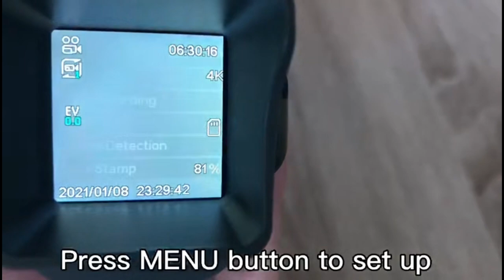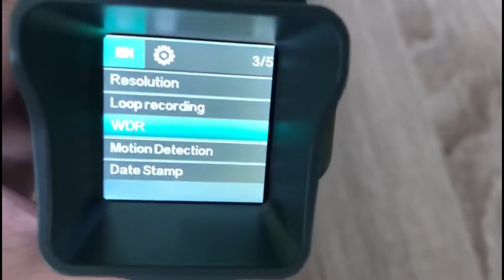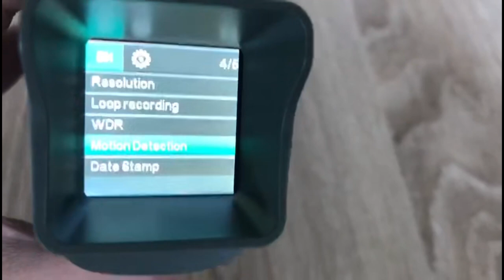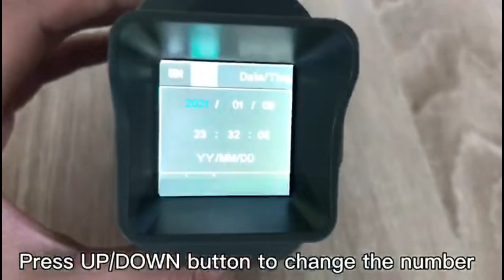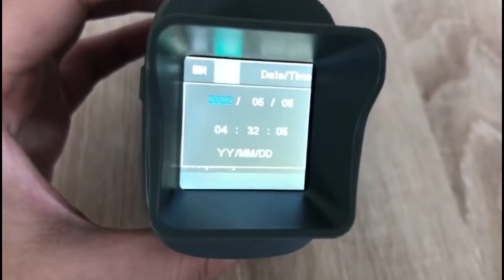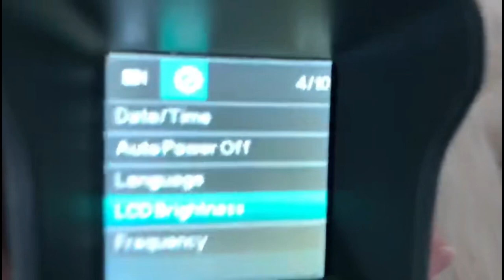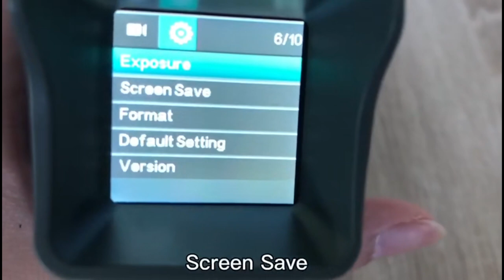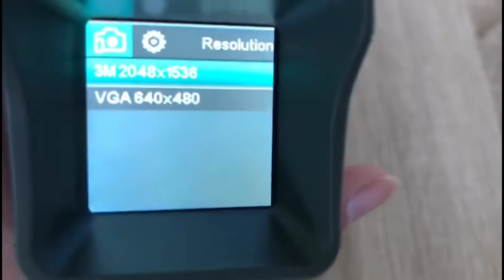NV1000 Night Vision Box Camera - Full HD 1080P Outdoor Surveillance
Experience unparalleled surveillance capabilities with the Pomiacam NV1000 Night Vision Box Camera. Equipped with cutting-edge CMOS sensor technology and advanced H.264 video compression, this camera delivers crystal-clear footage even in the darkest conditions.

Key Features:

Night Vision: Experience clear visibility in low-light conditions with the built-in 850nm IR wavelength illuminator and a viewing range of 150-200 meters in the dark.
High Definition Video: Capture every detail with Full HD 1920*1080P resolution at 30 frames per second, ensuring crisp and detailed footage.
Digital Zoom: Get closer to the action with 5X digital zoom capability, allowing you to focus on specific areas of interest.
Memory Card Storage: Store your recordings conveniently with memory card support of up to 32GB (memory card not included), ensuring ample space for your footage.
Compact Design: With a 1.5" TFT screen and a box camera style, the NV1000 blends seamlessly into any outdoor environment.
Durable Construction: Designed for outdoor use, this camera operates smoothly in temperatures ranging from -20 to 60 degrees Celsius, ensuring reliable performance in various climates.
Built-in Battery: The built-in 200mAh battery provides continuous power, ensuring uninterrupted surveillance.
Whether you're monitoring your property or enhancing your outdoor security system, the Pomiacam NV1000 Night Vision Box Camera offers exceptional performance and reliability. Made in Guangdong, China, and backed by the trusted Pomiacam brand, it's the ideal choice for all your surveillance needs.